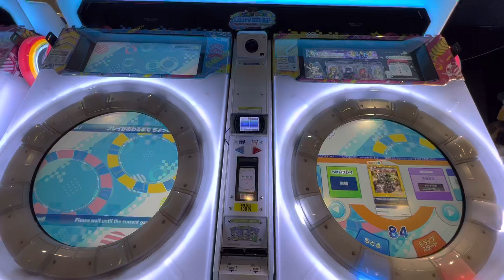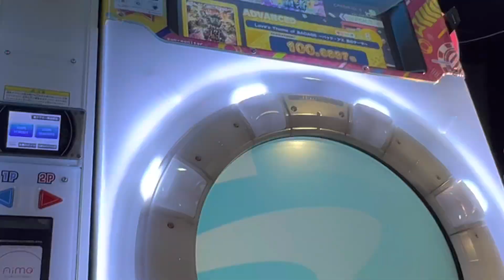2022/05/28【maimaiでらっくすUNiVERSE PLUS】 maimaiでらっくす maimai セガ町田